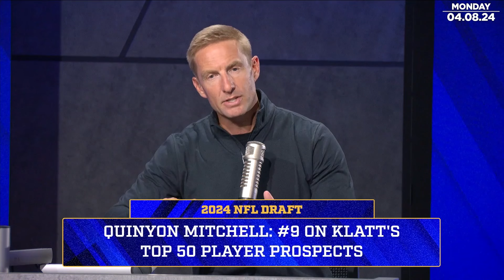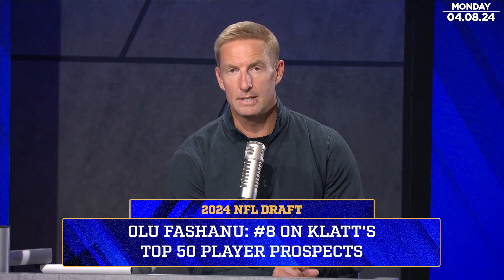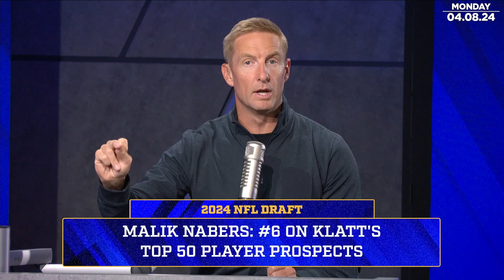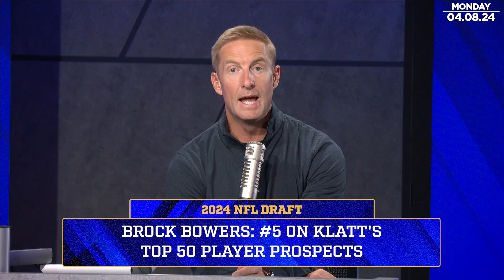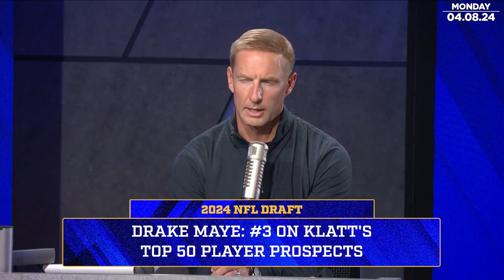Marvin Harrison Jr. & Drake Maye in Klatt’s top 50 players in 2024 draft | Joel Klatt Show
Joel Klatt revealed his top 50 players in the 2024 NFL Draft. He explained why North Carolina Tar Heels QB Drake Maye and Ohio State Buckeyes WR Marvin Harrison Jr. are in his top 10. Joel analyzed both of their elite abilities on the football field and why they will both be taken in the first round.